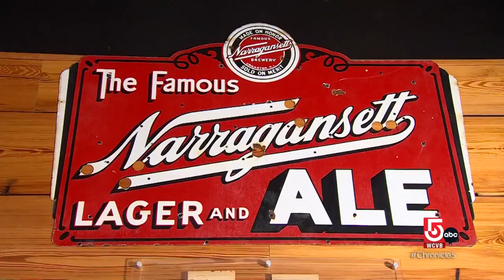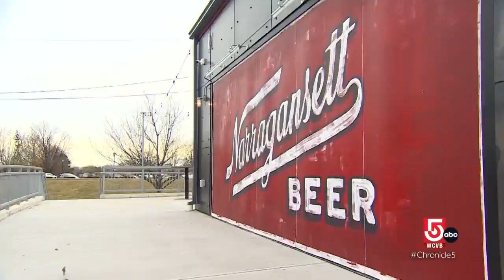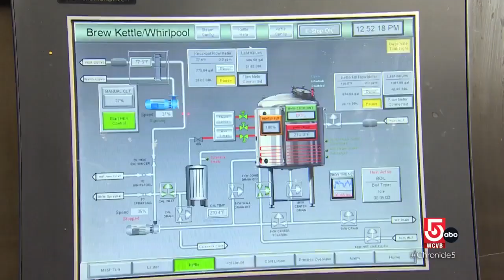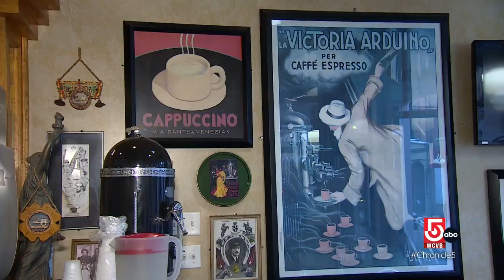Narragansett Beer's comeback story and Piantedosi Baking Company's recipe for success